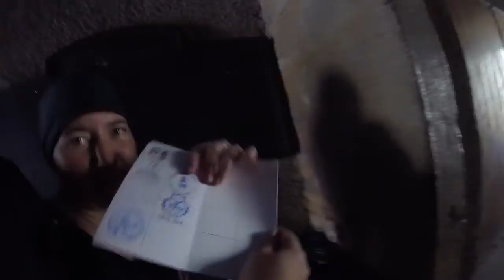Winter Camino VLOG 4: St. John to Estelles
My name is Emma Jude and I am a singer/songwriter/explorer from Upstate NY.  In January if 2017 I walked across Spain on the El Camino De Santiago with my best friend Christina. Here are some of our adventures.